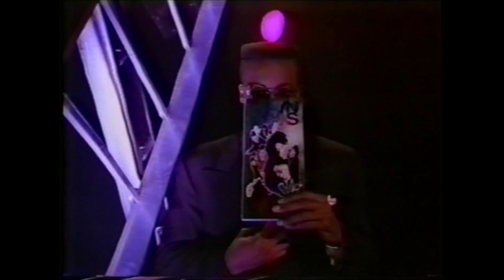What You Need / Bitter Tears - INXS - Arsenio Hall - 1991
From the late night U.S. "Arsenio Hall" show.
Michael Hutchence and band deliver a rip-rockin' performance.

00:00 - What You Need
04:07 - Bitter Tears